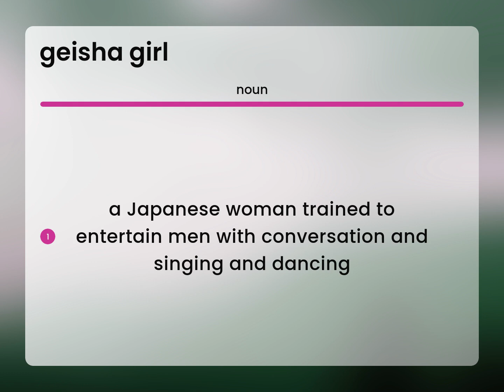Geisha girl | definition of GEISHA GIRL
GEISHA GIRL in the dictionary

Susan Miller (2023, March 8.) What is Geisha girl meaning?